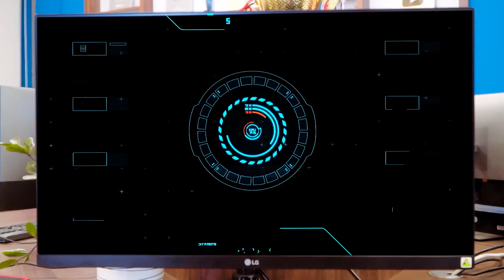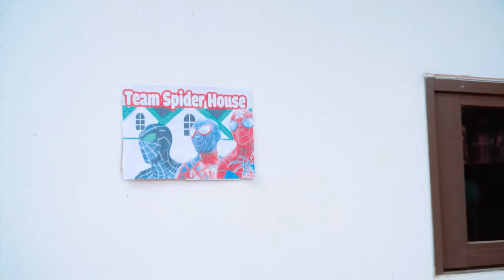TEAM SPIDER MAN in REAL LIFE #327 | Marvel's Spider-Man - Five Nights At Freddy's GODZILLA MINUS ONE